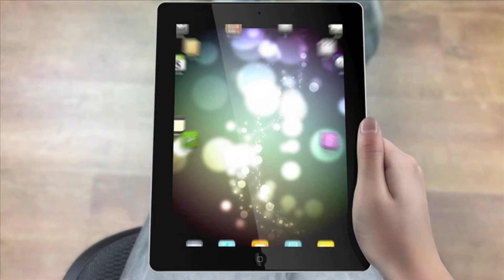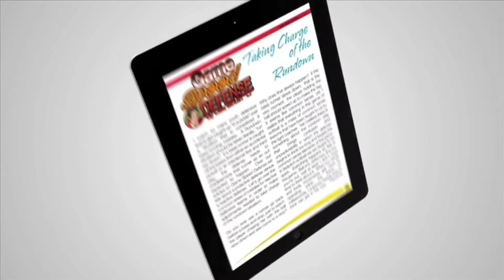History Of Softball Show 14 - Michael Bastian Video 1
Video 1 of Dr. Dot Richardson feat. Coach Michael Bastian on The History of Softball Series - Produced By Gary Leland of the Fastpitch.TV Network, Sponsored

Welcome to part 14 in my series on the History of Softball with Dr. Dot Richardson. On this episode Dot talks with longtime fastpitch advocate and previous consultant to the Chinese Olympic Softball Team, Michael Bastian. Video 1 takes them through a short tour of the hall of fame circle at the softball hall of fame in Oklahoma City.